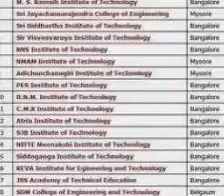## admission in Sir M Visvesvaraya Engineering College in Bangalore